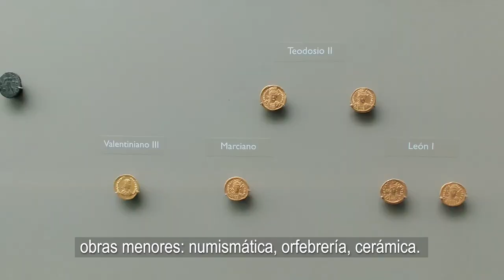MUSEO NACIONAL DE ARTE ROMANO DE MÉRIDA/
Hoy redescubrimos el Museo Nacional de Arte Romano de Mérida y conocemos sus colecciones escultóricas más destacadas, a través de su directora, Trinidad Nogales. Nos fijamos en obras tan importantes como el retrato del emperador Augusto, observamos las esculturas que decoraron el frente escénico del teatro y nos detenemos en las del foro colonial de Augusta Emérita. Este museo creado en 1838 permite a los ciudadanos entender lo que significó la cultura clásica y el legado que nos ha dejado al mundo occidental y mediterráneo.

El museo atesora obras de numismática, orfebrería, cerámica y objetos de la vida cotidiana que acompañaron a los ciudadanos y que se han recuperado a través de las excavaciones en el curso de los siglos.